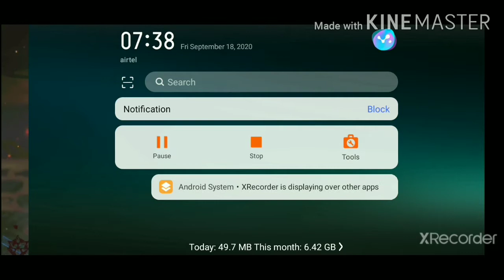clash squad booyah